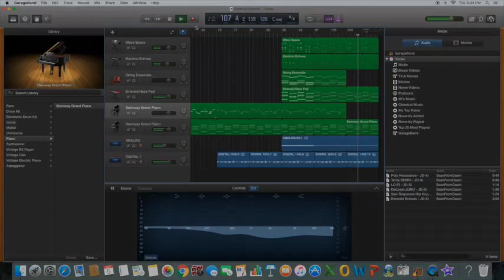[Soundscape] Emerald Echoes - JD-Xi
I give birth to music